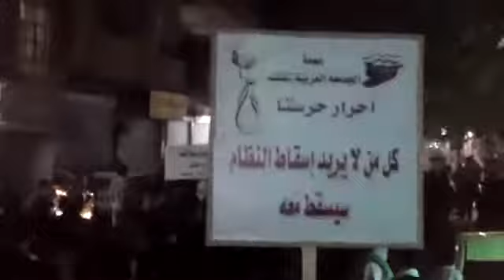ريف دمشق حرستا أمسية اثنين الاضراب 19 12 2011 ج2